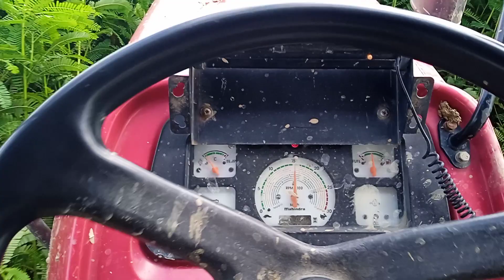अर्जुन 605 ultra-1 (8फीट) के rutavetor पर चलता हुआ